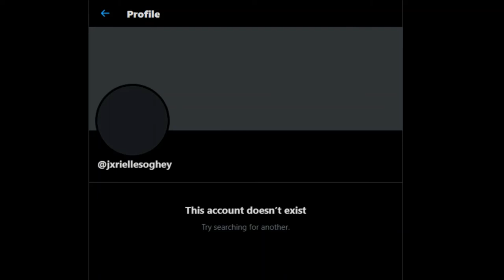Twitter User leaves internet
Some chick bullied some young Japanese user into deleting some harmless art pieces of some Pokemon gym leader and after that happened suddenly deleted their account. Seems sus to me. :/

The person's Twitter account to prove it isn't just me seeing things.